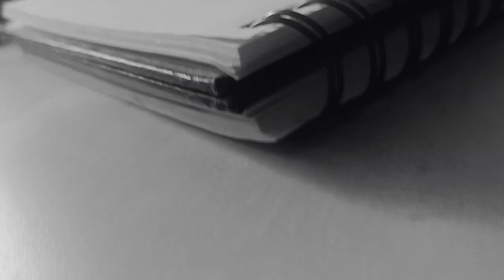Drawing of Bhumika Miniature Portrait Sketch - 2 cm.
Hi friends
I hope you all will fine.
In this video I draw MINIATURE SKETCH OF CUTE GIRL - 2 CM

I hope you liked it my video,
To give more sketch related ideas.
Do support for my first youtube
channel.
In case if you like this video, show
your love by pressing like button.